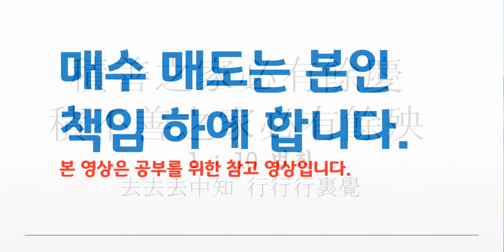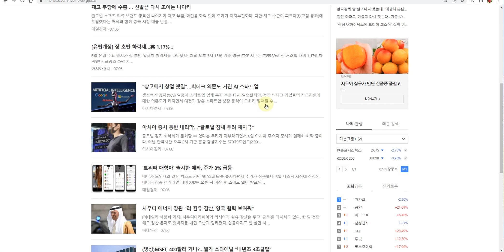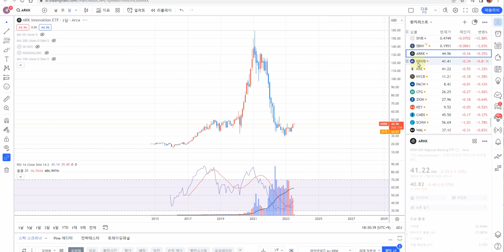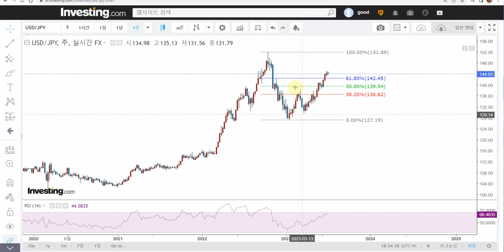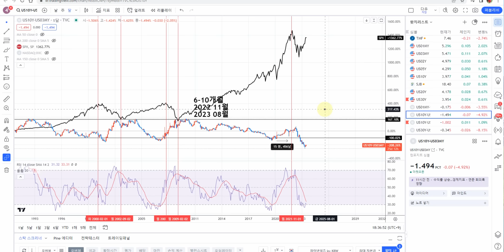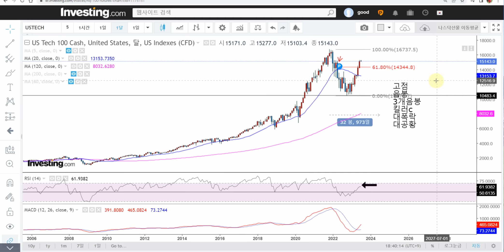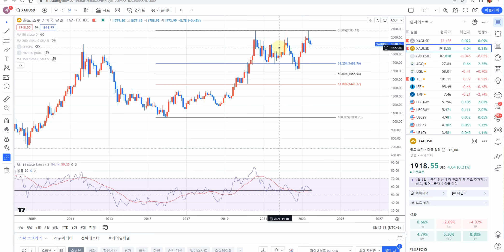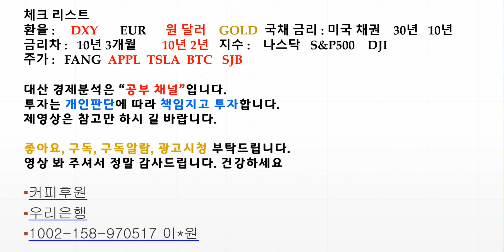위험영국국채대폭락 유럽증시폭락중 약한달러 금 강함 공황대비실물금은